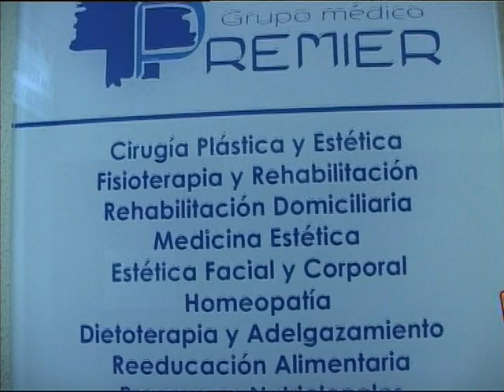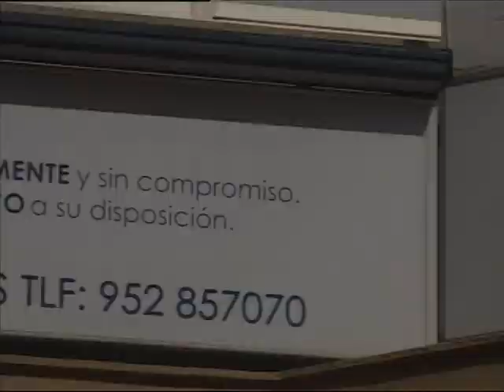Novedad en España.Metodo de adelgazamiento EPN DIET